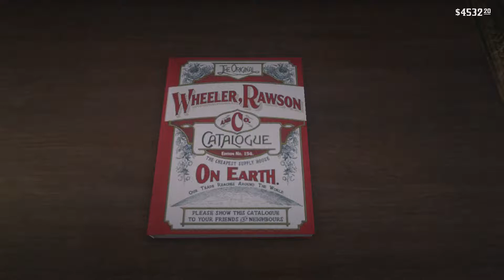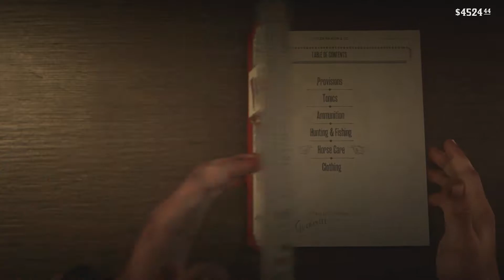Red Dead Redemption 2 - "Dutch is a Dick!"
Dutch's plan to "help" Eagle Flies goes pretty much how you'd expect it to.. badly!
So after that I went fishing.